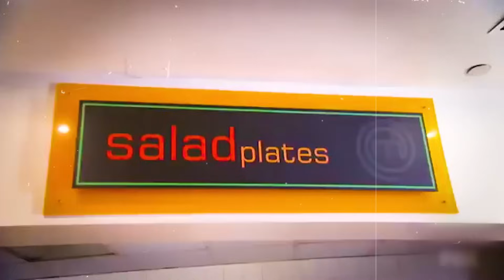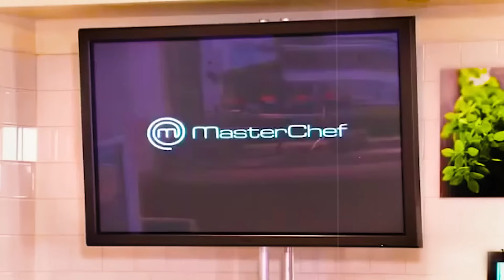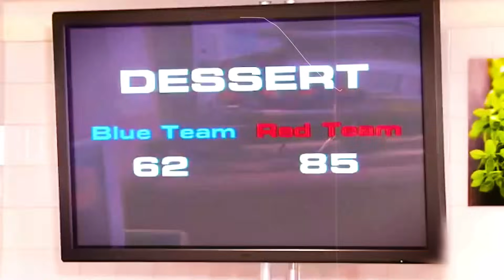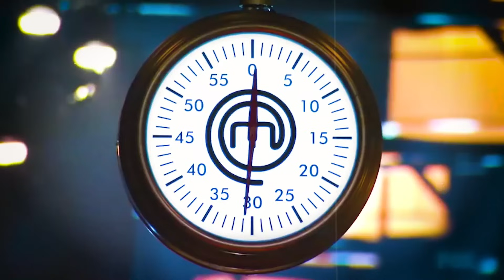MasterChef: The Most Dangerous Mistakes EVER MADE!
These were some of the most dangerous mistakes ever made on MasterChef. These mistakes almost cost these contestants EVERYTHING!

In these videos I cover a lot of Hell's Kitchen, MasterChef, Kitchen Nightmares, Hotel Hell, Bar Rescue and Gordon Ramsay topics such as Gordon Ramsay absolutely hating the food on Hell's Kitchen, MasterChef most disgusting dishes ever served, MasterChef most disgusting dishes and many other videos about MasterChef, Hell's Kitchen, Hotel Hell, Kitchen Nightmares, Bar Rescue, Ink Master and Gordon Ramsay. If you are a food enthusiast then my channel is the perfect fit for you!

Which contestant did you think made the most dangerous mistake?

In these videos I like to cover what happens when MasterChef Contestants serve the most disgusting dishes ever, when Kitchen Nightmares Owners get angry at Gordon Ramsay, when Hell's Kitchen chefs cheat and when Hell's Kitchen chefs cook disgusting food! Well in today's video we will be going over some of these and much more!